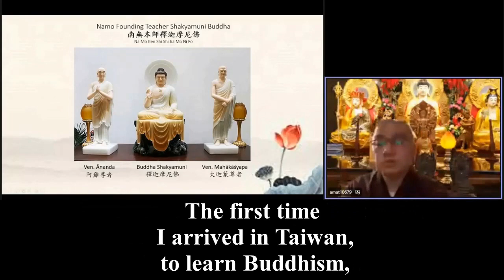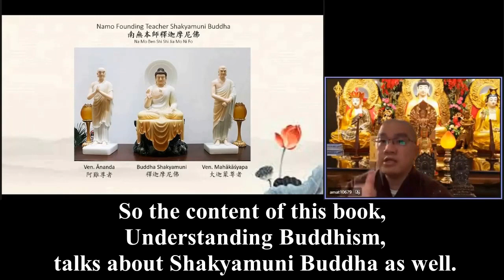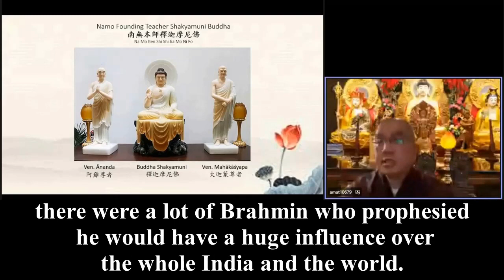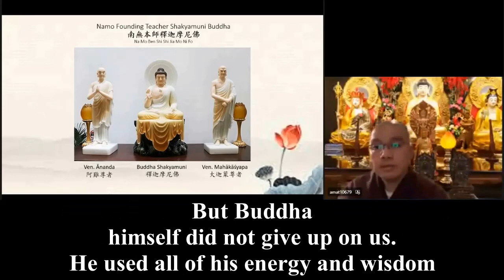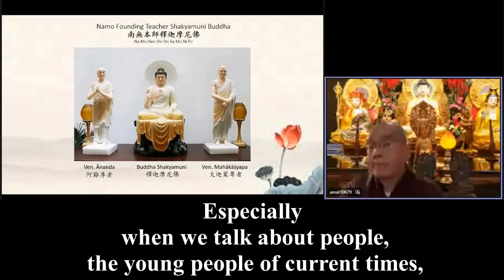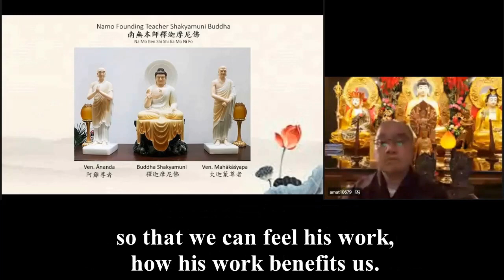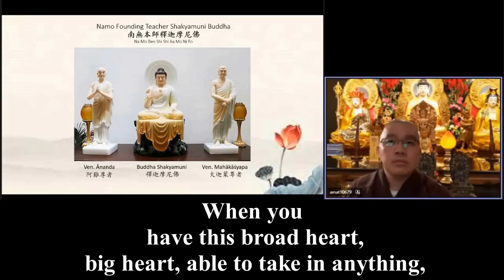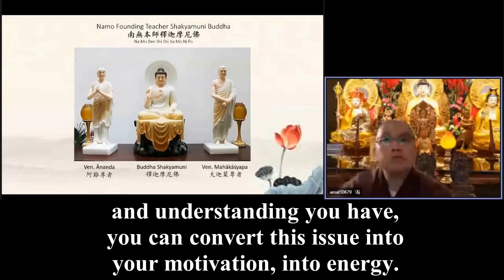1Master Xue Wu《認識佛教》（10）20220216《Tolerance, to be able to take in all things good and bad》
《It's impossible to have a 100% smooth path in your life, not even Buddha did, but how you treat these issues is important.》
《whatever situation you face today, if you have the right attitude, if you have an attitude of taking it all in with a big heart and understanding, you can convert this issue into your motivation, into energy so that you reflect and can fix where it goes wrong in yourself and others and then it becomes a positive outcome for you.》
《Tolerance, to be able to take in all things good and bad, just like an ocean, like an ocean he can take in all kinds of streams, water, be it rain, the mountain streams or sewage everything, he could take in everything, his heart is big. This is what Shakyamuni Buddha let us experience as a person of that scale in his heart.》
《If we reflect back on ourselves, sometimes when we meet some obstacles in our life, when we try and do something good, or try to do something useful, we might meet some obstacles, issues and then we feel very sad, not being understood,》
《When you have this broad heart, big heart, able to take in anything, tolerate everything, more than tolerate, beyond tolerate, accept everything, then your life will be more positive, more active and you will not feel depressed because of a few issues or problems.》
So the content of this book, Understanding Buddhism, talks about Shakyamuni Buddha as well. I also read about Shakyamuni Buddha's chronicle, his biography. Every time I read his biography, my tears drop naturally. There were many times when I read it, tears came down from my face, because I felt the greatness from his biography. It is because as a successor to the throne, he could have enjoyed the wealth, the powers from his father and his family. He would succeed his father to not just rule over his kingdom but also there were a lot of Brahmin who prophesied he would have a huge influence over the whole India and the world.
433 But as you can see, he did not chose the path to succeed his father but rather live under a tree every day, stay under the tree and get by by asking for alms from the common folks so that he could use all of his energy to focus on benefiting sentient beings, to contribute to all beings, to the society, to this country, to this world. That's where his greatness came from. That's why he's great in this sense, he didn't ask for anything in return.
Therefore, from the Sutra of Original Vows of Ksitigarbha Bodhisattva, DiZang Bodhisattva, he has made a vow that when you mentioned about Shakyamuni Buddha, the Buddha's of 10 directions always praised Buddha about one thing, what is it?
He could be a Buddha in this era, in this world, the Saha World, it's not easy for a person to be a Buddha in this world, because a lot of Bodhisattvas know, it's common knowledge among them, because they've observed in this world, that it is very, very hard for ordinary people to be educated back to good and it's very easy for them to fall into committing bad deeds.
But Buddha himself did not give up on us. He used all of his energy and wisdom to help us to return back to goodness so that we don't fall back into that suffering cycle. That is why he's so great because this is hard. This kind of teacher, this kind of person with such compassion is hard to find.